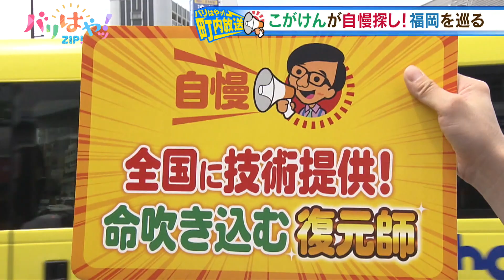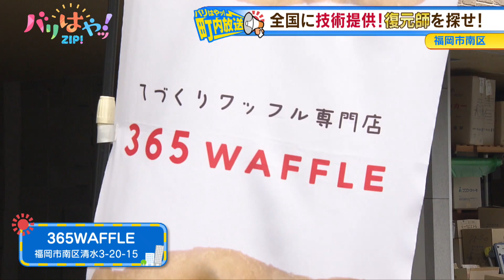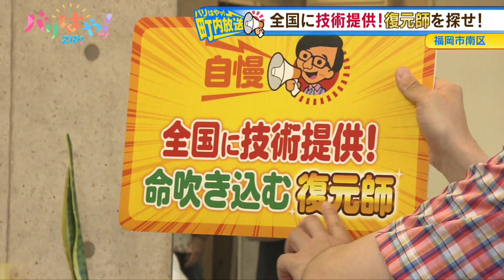【町内放送】レトロ家電を完全修理！最高峰の技術を誇る復元師のリサイクルショップ（2023/10/16放送）